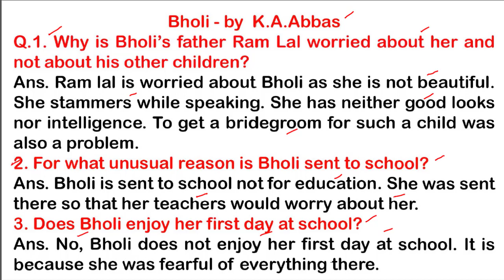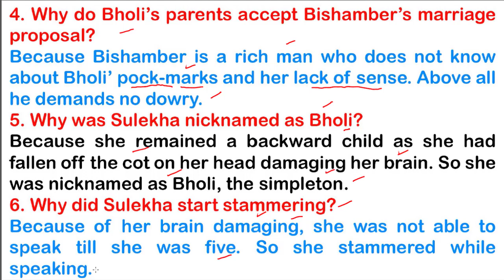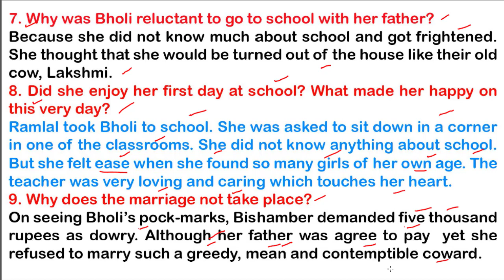Important QUESTIONS & ANSWERS of BHOLI by K.A. Abbas NCERT FOOTPRINTS WITHOUT FEET Class 10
This video describes all  important questions and their answers.

MUCH OBLIGED!